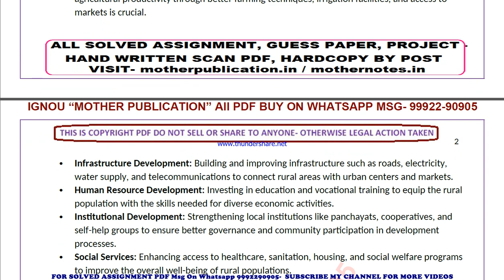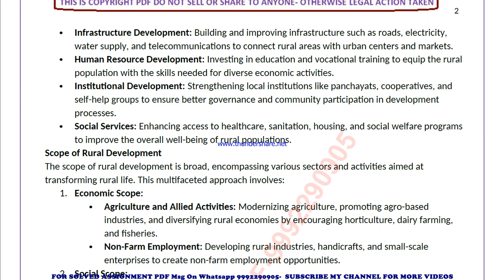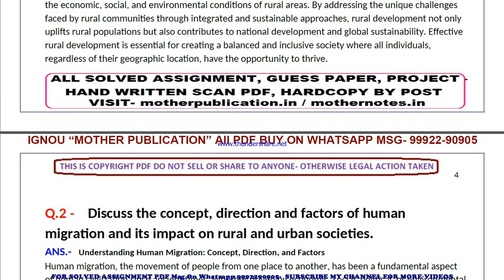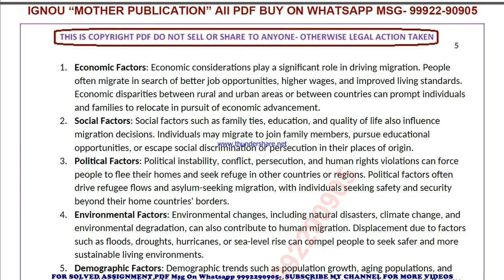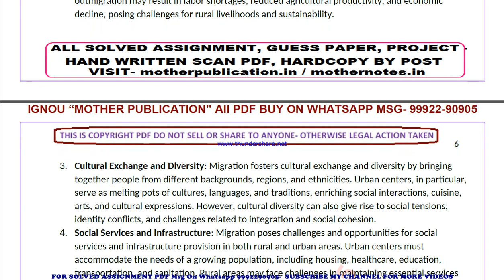brde 101 solved assignment 2024 | brde 101 solved assignment in english 2023-24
price-
bag-30rs

 ignou solved assignment brde 101,
brde 101 solved assignment in english,
 brde 101 ignou assignment 2023-24,
  brde 101 solved assignment 2023-24,
 ignou brde 101 solved assignment free,
  solved assignment ignou 2023-24 brde 101,
 solved assignment of brde 101,
 brde 101 ignou solved assignment kaise download kare,
 ignou solved assignment 2023-24 brde 101,
ignou brde 101 solved assignment,
ignou brde 101 solved assignment 2023-24 in english,
ignou brde 101 solved assignment in english,
ignou brde 101 ignou assignment 2023-24 solved,
ignou brde 101 solved assignment 2023-24,
ignou ignou brde 101 solved assignment free,
ignou brde 101 solved assignment ignou 2023-24,
solved assignment ignou 2023-24 ignou brde 101,
brde 101 solved assignment ignou exam preparation ignou exam
brde 101 exam how to study for ignou,
exam brde 101 exam preparation preparation for,
gnou exams brde 101,
 ignou brde 101 exam preparation,